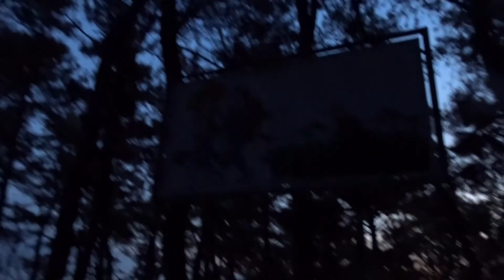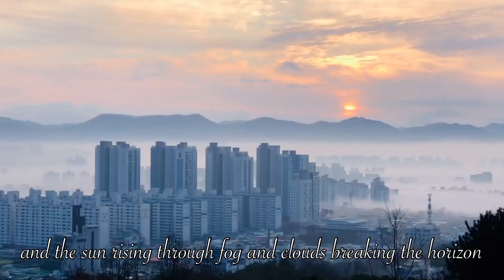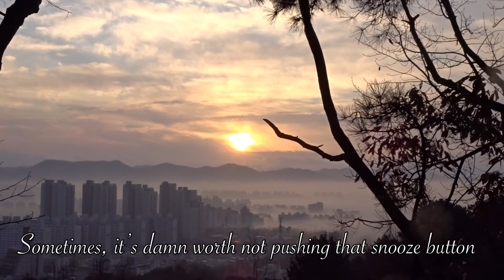Winter Morning hike- Cheongju, Korea ㅣSunrise ㅣ Morning diaryㅣEl diaries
Hello everyone!!

How are you? I hope everything is going well with you.
Sometimes, turning off snoozing alarm is worth to feel the morning fresh air and sunrise. I am not that morning person but I do love to deviate from usual routine and do these morning activities. Here, In this video, you can see one of those morning days. I hope you enjoyed this video.

See you in next video. Have a wonderful day!!

Take care,

El